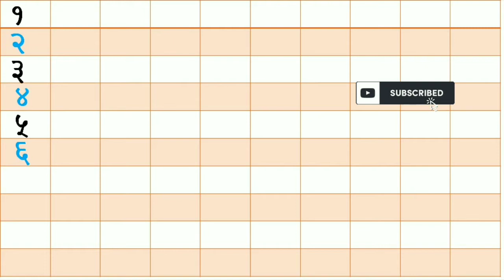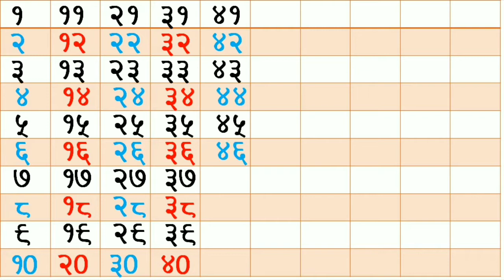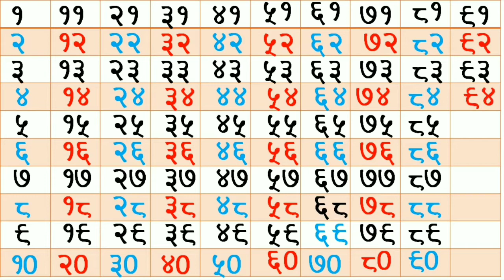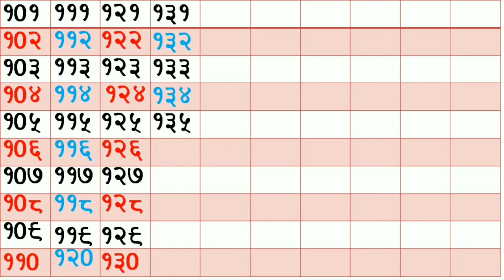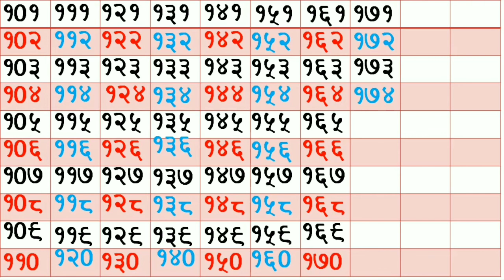Ginti 1 se 200 tak hindi me ||1 se 200 counting video 1 to 200 in hindi.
Hello friends  welcome to our you tube channel " sisters online study channel"
aaj hum sikhege.
1 Se 200 ginti Hindi me
Hindi me ginti 1 se 200
1 se  200 ginti Hindi me

Title - Ginti video 1 se 200 tak hindi me.

Numbers names 200 to 300